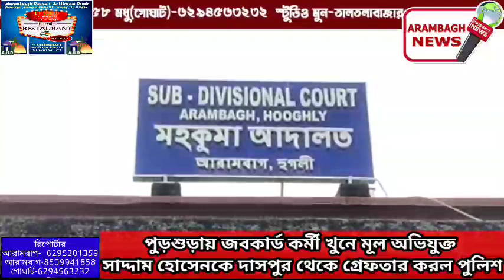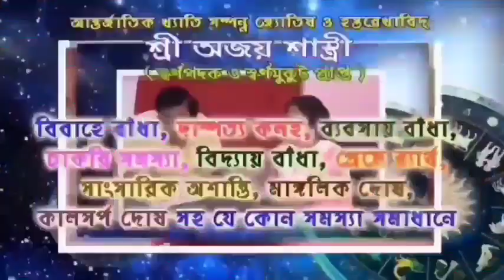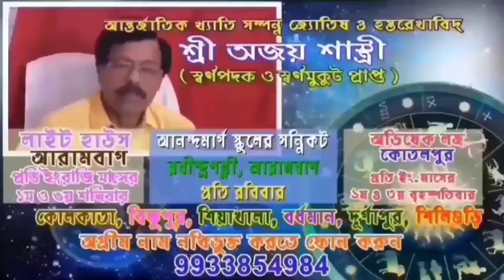পুড়শুড়ায় জবকার্ড কর্মী খুনে মূল অভিযুক্ত সাদ্দাম হোসেনকে দাসপুর থেকে গ্রেফতার করল পুলিশ